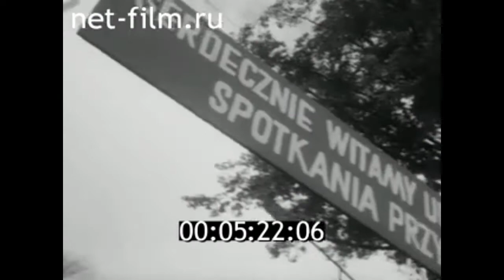1973г. Калининград. встреча молодежи